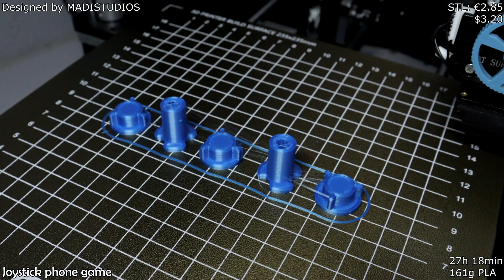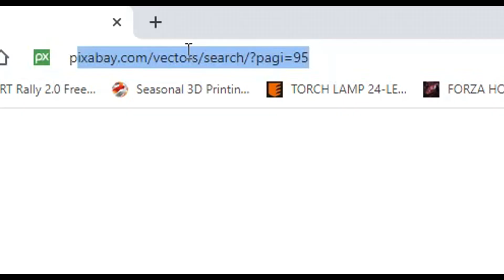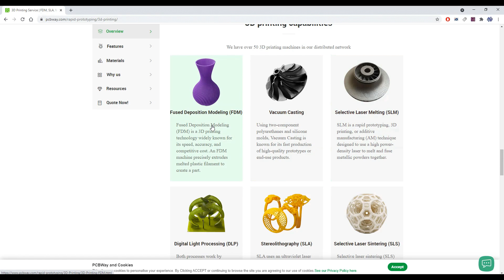Awesome 3D Printing Ideas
Top 8 Awesome 3D PRINTING Ideas to Bring Your Imagination to Life